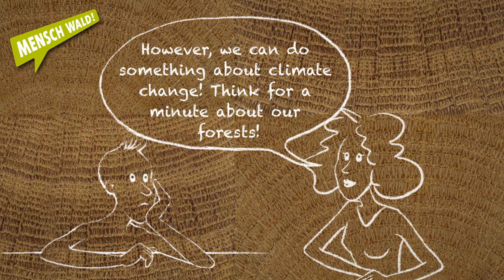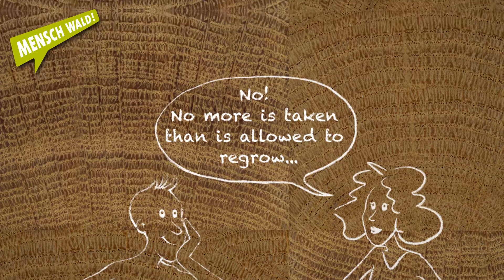Protect the climate - use wood (animated movie)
This animated movie explains the correlation between the use of wood and climate protection.
The movie is designed for the usage at trade fairs and events with a higher noise level. A soundtrack was therefore completely spared.